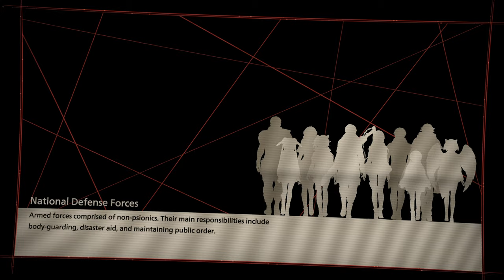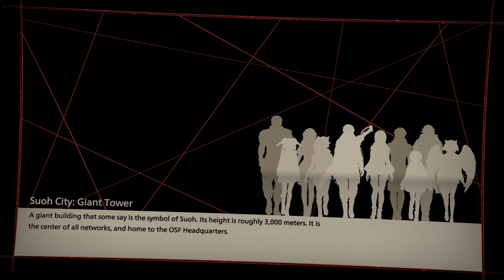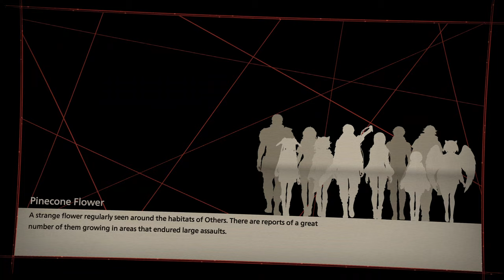SCARLET NEXUS : Yuito Sumeragi Story Mode Gameplay Walkthrough No Commentary Part 24